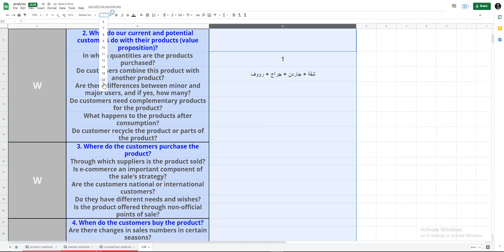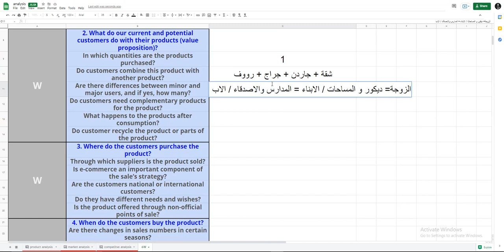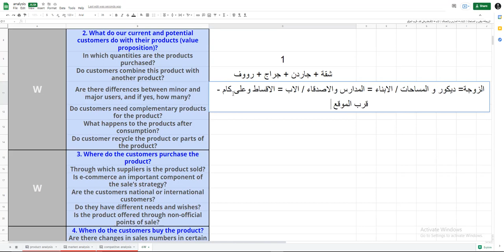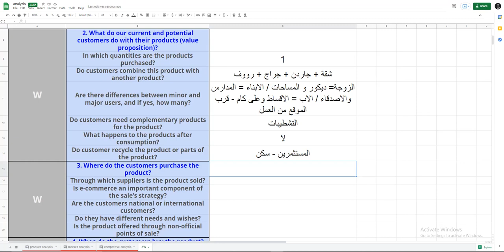8 - customer analysis. What do our current and potential customers do with their products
8 - customer analysis. What do our current and potential customers do with their products (value proposition)